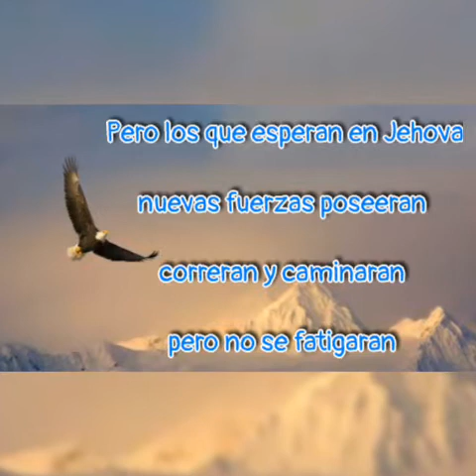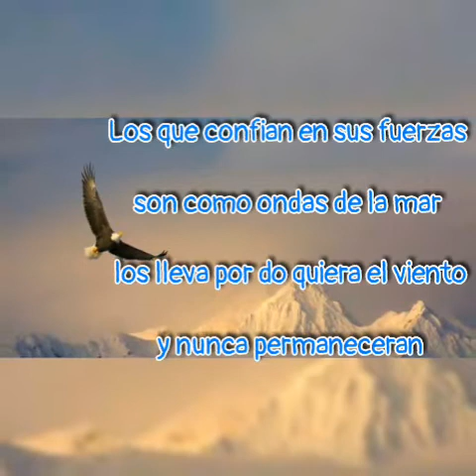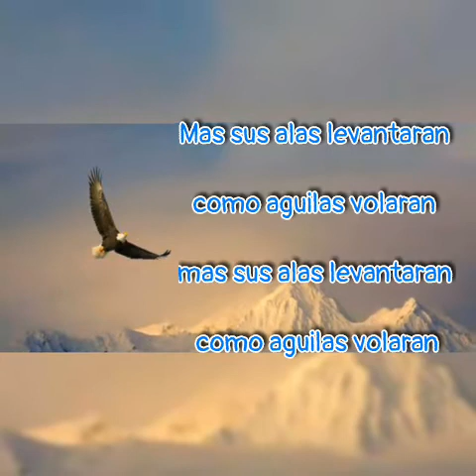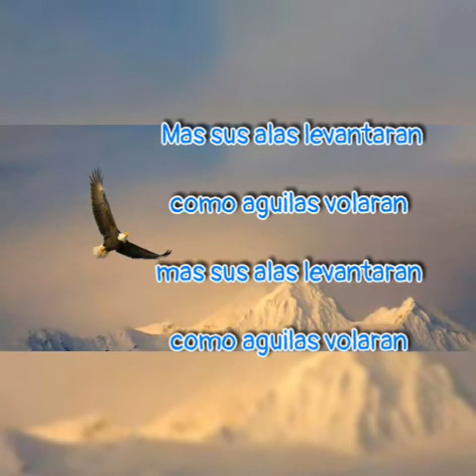Nuevas fuerzas - Josue Cristobal Ministerio Vida ( letra )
Los que esperan en Jehova

nuevas fuerzas poseeran

correran y caminaran

pero no se fatigaran

Mas sus alas se levantaran

Como aguilas volaran

Mas sus alas levantaran

Como aguilas volaran